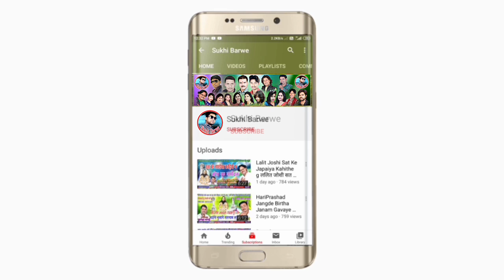Aage Mobile Ke Jamana Cg Song Manharan Gandharv आगे मोबाईल के जमाना New Chhattisgarhi Gana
Song ~ Aage Mobile Ke Jamana
Male ~ Singar Manharan Gandhrv
Female ~ Singar
Lyrics ~ Manharan Gandhrv
Recording ~ Star Music pamgarh
Music ~ Star Music pamgarh
Genral ~ Original
Released ~ 30-06-22